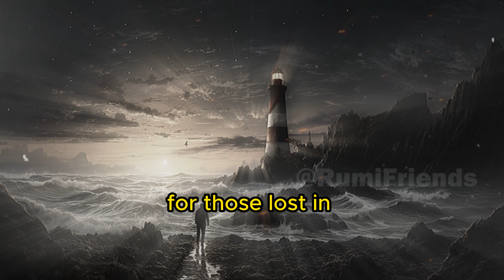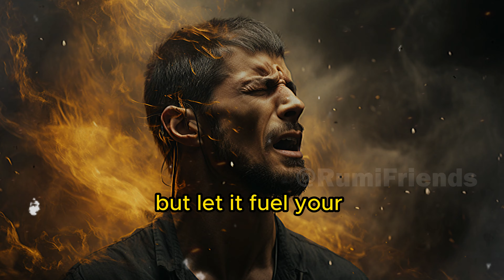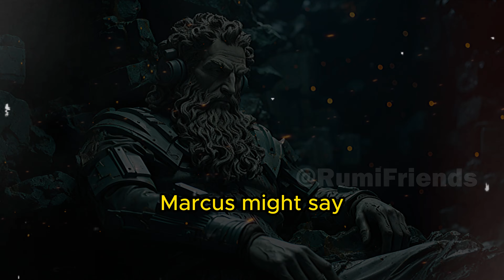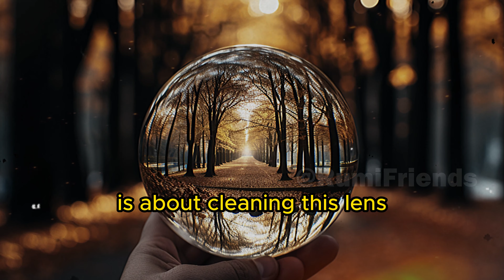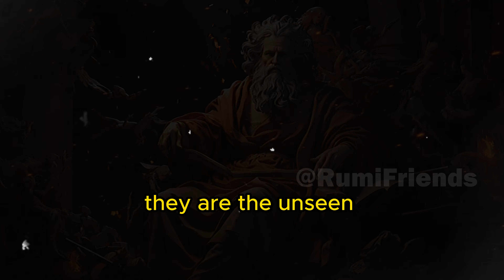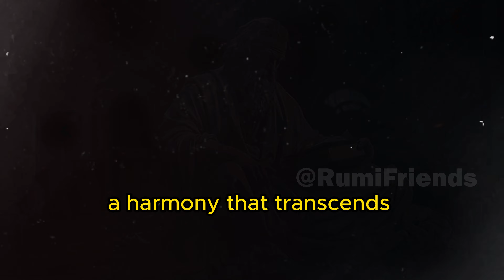5 LESSONS on How to Master Your MIND (stoicism by Marcus Aurelius)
1️⃣ Elevate your life with this must-have guide to Stoicism!
2️⃣ This book is a game-changer, don't miss it!
3️⃣ The book that changed my life (and can change yours too!)

Dive into the profound wisdom of Marcus Aurelius, a revered Stoic philosopher and Roman Emperor, who despite his remarkable power, chose a path of virtue and wisdom. Through this video, you'll explore five potent lessons from his life that remain as applicable today as they were over 1800 years ago. These lessons encompass mastering your perceptions, embracing virtue, expanding your perspective, and more, all aimed at fostering a tranquil, resilient mind amidst the chaos of life.

00:00 - Introduction
02:30 - Lesson 1: Learn to Control Your Emotions
09:15 - Lesson 2: Embrace Virtue
15:30 - Lesson 3: Exercise the Dichotomy of Control
22:00 - Lesson 4: Train Your Perception
28:30 - Lesson 5: Embrace a Broader Perspective
34:00 - Conclusion

Embark on this enlightening journey and discover how you can cultivate a stoic mind to navigate through life's storms with a heart full of peace and a mind filled with clarity. Whether you're a stoic philosophy aficionado or someone seeking a serene refuge amidst life's tumult, there's a wealth of insight waiting for you in Marcus Aurelius' teachings.

Your journey towards a stoic mind is just a click away. 🌟

Let's embark on this philosophical voyage together and unlock the tranquility that resides within us.

Your quest for a balanced, happy life steeped in ancient wisdom begins here. Unveil the stoic secrets to a peaceful mind and a fulfilling life.

5 LESSONS on How to Master Your MIND stoicism by Marcus Aurelius
"Welcome to 'Rumi & friends', a haven where Persian poetry intertwines with timeless philosophy. Dive deep with us into the enigmatic verses of Rumi, Hafez, Hafiz, and Saadi, exploring profound Rumi quotes that have illuminated minds for ages. From the sagacity of Socrates to the stoic teachings that shape life lessons, our channel endeavors to ignite the flames of wisdom and mindfulness in every heart. Discover a curated collection of motivational and inspirational quotes, from the genius of Albert Einstein to the poignant lines from renowned movies. Whether you're seeking motivation, insights into a happy and healthy relationship, or just a moment of reflection with quotes about life, 'Rumi & friends' is your sanctuary. Embark on a journey of personal enlightenment and let every quote, every verse, be a beacon on your path."